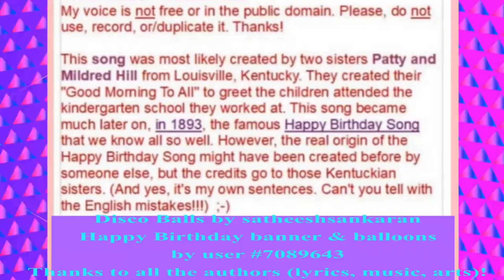🎂 JOYEUX ANNIVERSAIRE MITCHEL 🎈- Version Années 80 -